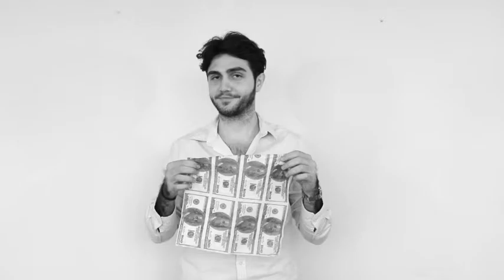Millionk - Advertising & Marketing